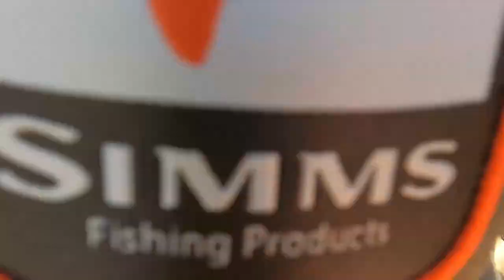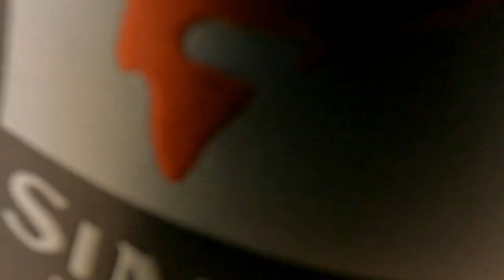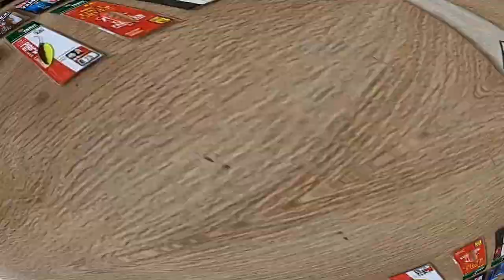ПЪТЕШЕСТВИЕ до ИЗВОРА! Риболов на пъстърва на река Искрецка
Колко ли е голяма пещерата вътре?!?!

Taкъмите, които ползвам са:
► ВЪДИЦИ: